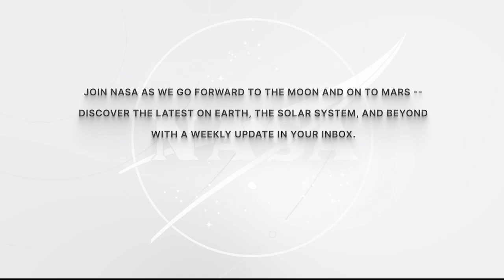Expedition 68 Astronaut Sultan Alneyadi Talks with United Arab Emirates Leaders - March 7, 2023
Aboard the International Space Station, Expedition 68 Flight Engineer Sultan Alneyadi of UAE (United Arab Emirates) discussed life and work aboard the orbital outpost during an in-flight event March 7 with leaders in Dubai. Alneyadi is beginning a long-duration mission living and working aboard the microgravity laboratory to advance scientific knowledge and demonstrate new technologies for future human and robotic exploration missions.